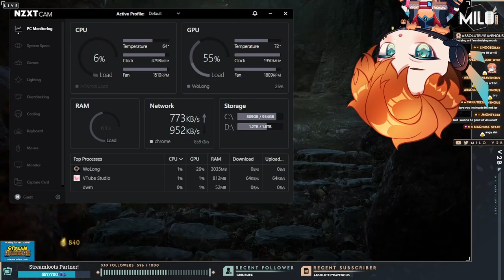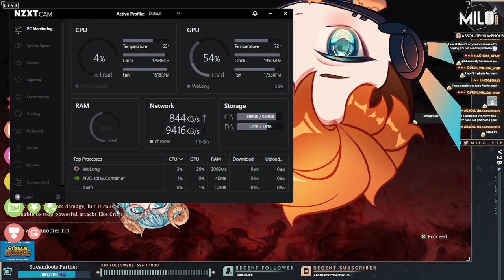Wo Long: Fallen Dynasty | Pt 2